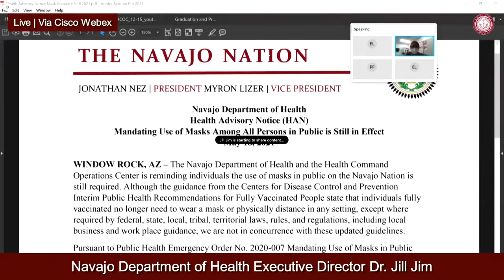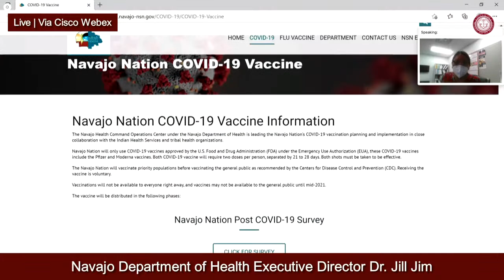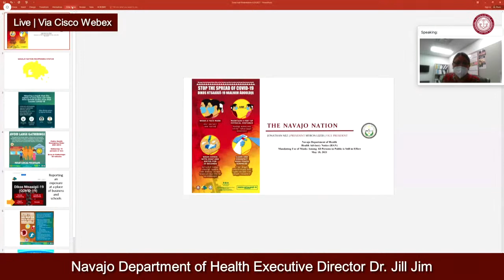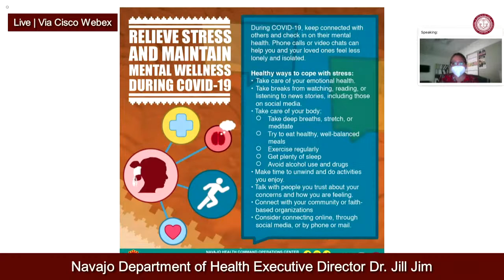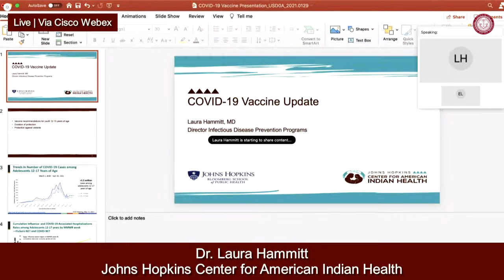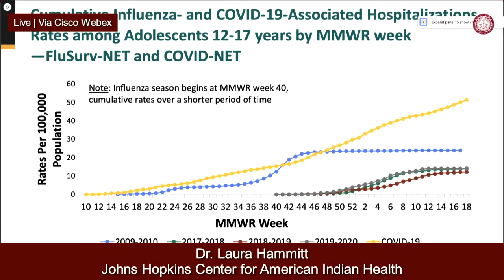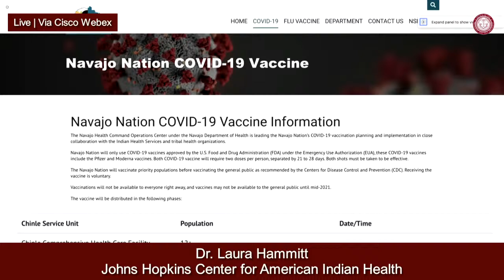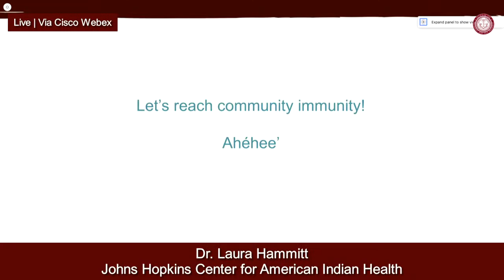LIVE TOWN HALL MEETING 05.19.21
Navajo Nation President Jonathan Nez, Vice President Myron Lizer, Navajo Department of Health Executive Director Dr. Jill Jim, Division of Human Resources Director Dr. Perphelia Fowler, and Navajo Area Indian Health Service are giving updates on recent COVID-19 cases and vaccine rollout on the Navajo Nation.